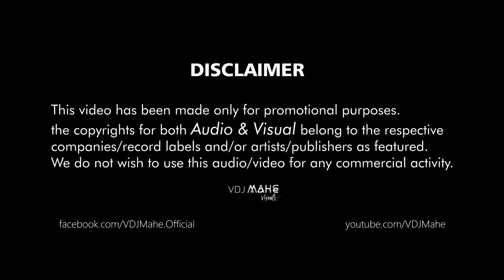A Musical Tribute To Sushant Singh Rajput | Video Jukebox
This is a small musical gesture in remembrance of the versatile and charming, television and Bollywood actor, Sushant Singh Rajput, You will always remain in our heart. A fine actor gone too soon. Thanks for all the memories and movies.